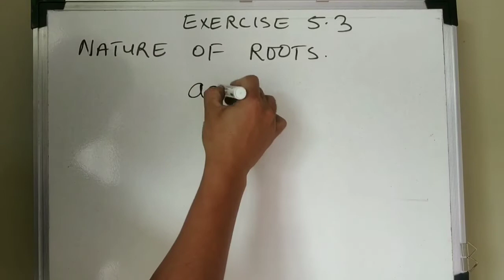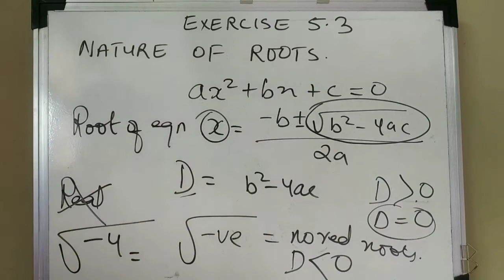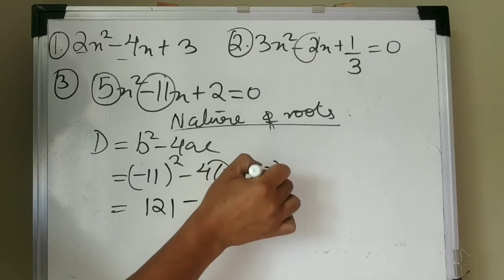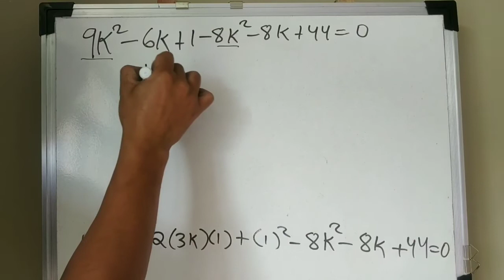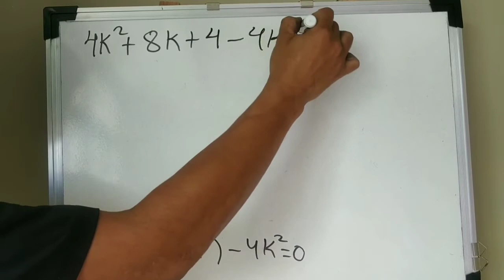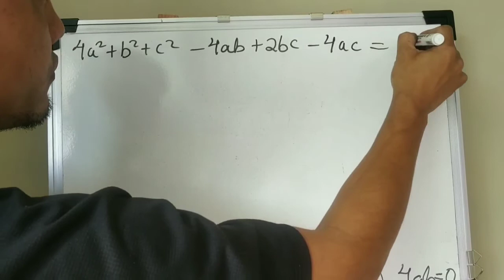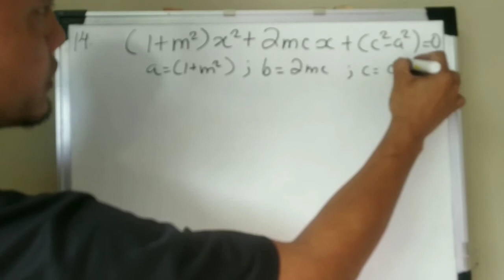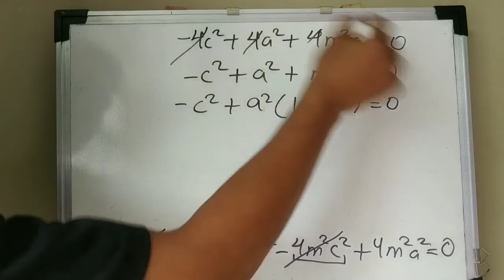Nature of roots in quadratic equation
Class X
Exercise 5.3